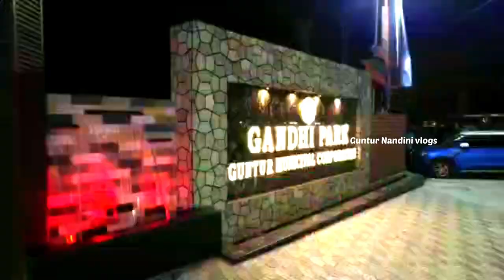Guntur Gandhi park New look 2023 😍🫶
Address

Grand Trunk Rd, Sambasiva Pet, Guntur, Andhra Pradesh 522004

Location

Opening soon